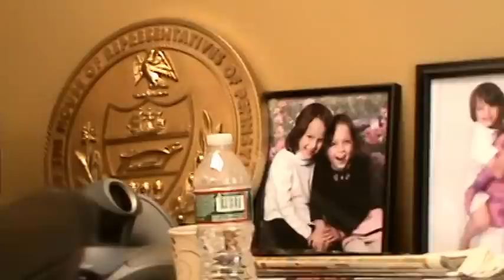Open government Audit - Pa. State Senator Democrat Daylin Leach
I wanted to see my State Senator's appointment calendar for Aug. 2016 and Sept. 2016 ( ala Jeff Gray ).  It is a public record available to anyone who wishes to see it.  So I went to Pa. State Senator Daylin Leach's local office in my town.  This may be the perfect video to use to show other public officials that this is NOT the way to handle a public records request and NOT the way to treat citizens when they try and make an appointment with their local representative.  It is so sad the way your government doesn't care, lies, hides public information and happily shows disgust and disdain for anyone who dare stand up looking for transparency.  No one holds these "untouchables" accountable and they feel they can shit all over us. I, for one, will not allow their actions and no one else should either.  Turns out this creepy, unhinge traitor Leach is just a paid shill for hillary.  SHOCKER.

State Senator Daylin Leach, Phone